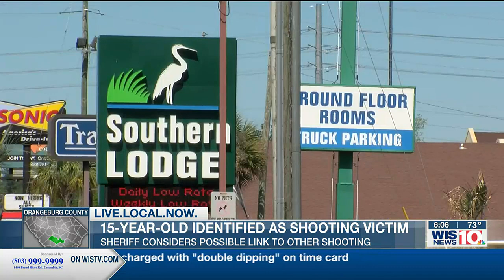Fifteen-year-old identified as shooting victim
The family of a teen who was shot and killed on Easter Sunday at an Orangeburg hotel is sharing their grief in the wake of this tragic situation.

Orangeburg County deputies say 15-year-old Dantavious Dowling, of Denmark, was gunned down at around noon.